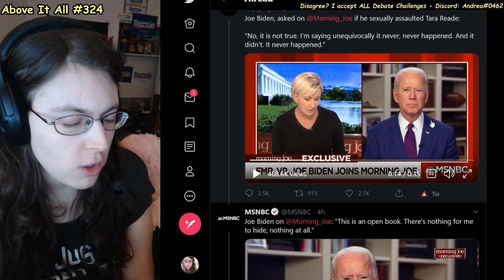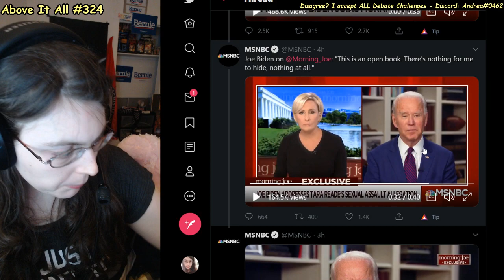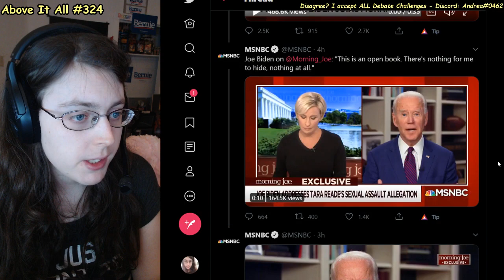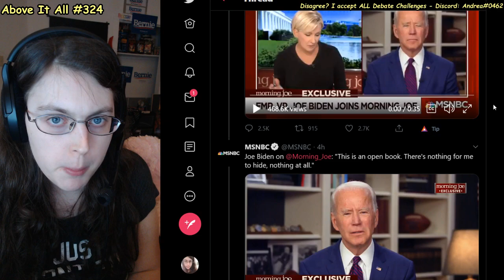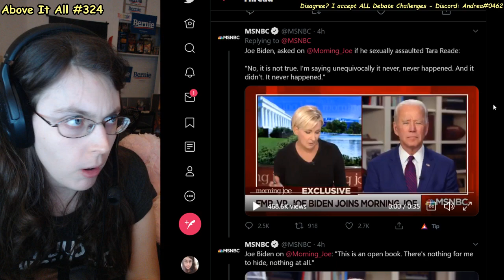Joe Biden Denies Tara Reade Rape Allegation On MSNBC - Here's Why He's Lying | Above It All #324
Croc of shite